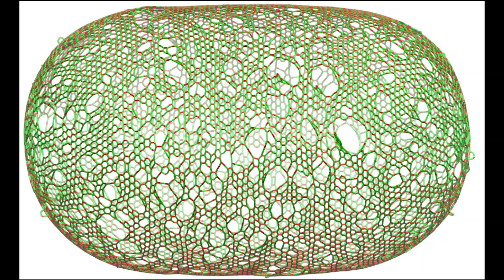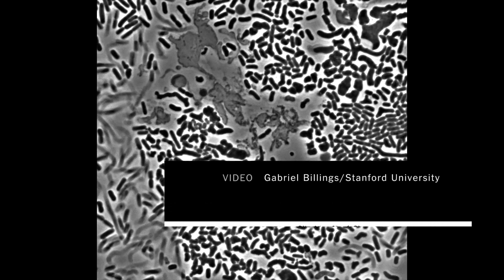Shape Shifting Bacteria | ScienceTake | The New York Times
Researchers analyzed how groups of rod-shaped E. coli bacteria dissolve their own cell walls and then, after generations, rebuild them.

Produced by: David Frank and James Gorman